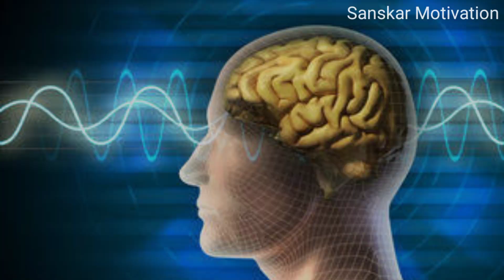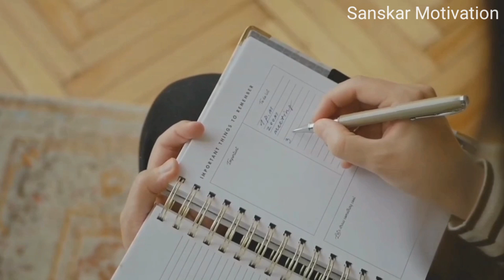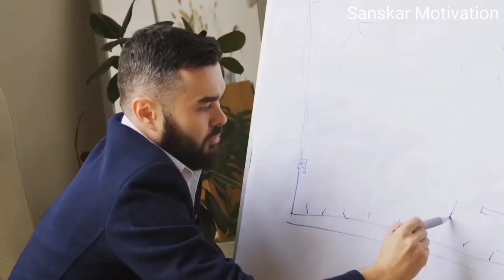हर चीज तुम्हारी होंगी, ये तरीका अजमालो | Law Of Attraction Buddhist Story | Buddha Story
हर चीज तुम्हारी होंगी, ये तरीका अजमालो | Law Of Attraction Buddhist Story | Buddha Story | Manifestation Technique | Buddha story hindi | Monk Story

In this video of Buddhist story on law of attraction and law of universe in Hindi. You will know about manifestation technique in your life, the manifestation technique is so powerful used by the ancient Monk. By using this technique you can achieve anything in your life which you want. You can use the best way of law of attraction and law of Universe in your life. Gautam Buddha say that you become what you think. So always think positive in your life to show in this universe. Then you will get abundance of happiness,  satisfaction.
The law of attraction is very useful if you use the right way of Law of Attraction then you can achieve any thing or manifest anything in your life, which you want. This video teaches us law of attraction, law of attraction in Hindi,Buddha motivation,Gautam Buddha,Gautam Buddha motivational video,aakarshan ka Niyam, use of law of attraction, aakarshan ka Niyam ka upyog, Law of Attraction by Bob proctor, Law of Attraction by Gautam Buddha., law of vibration and law of attraction.

प्राचीन समय में मोंक के द्वारा बताया गया एक प्रार्थना, जिसकी मदद से वह अपनी सभी इच्छाओं को पूरा कर लेते थे, जिसको आपने अपने जीवन में समझ लिया, और अपने जीवन में इस्तेमाल कर लिया. तो यह पूरा ब्रह्मांड आपका साथ देगा. आपकी जो भी इच्छा है आप जो कुछ भी चाहेंगे इस ब्रह्मांड की मदद से आपकी हर इच्छा पूरी होगी. आकर्षण के नियम को आप अपने जीवन में अच्छी तरीके से इस्तेमाल कर पाएंगे. और अपने जीवन में जो कुछ भी चाहते हैं वह आसानी से पा जाएंगे.